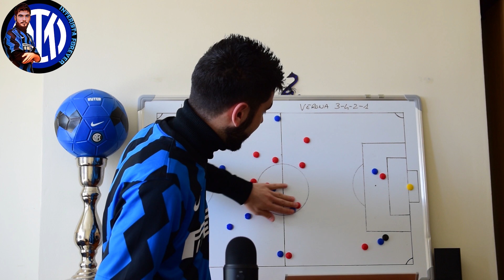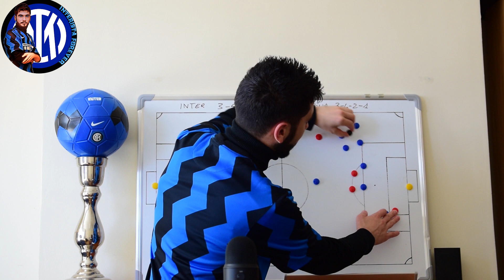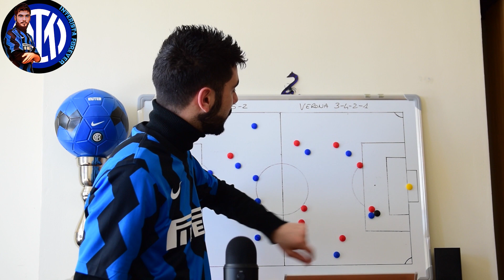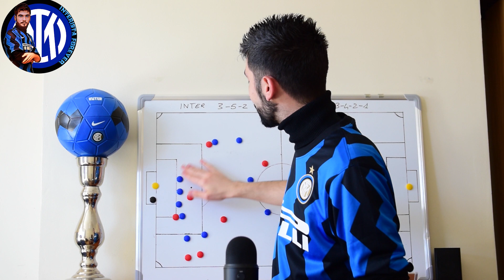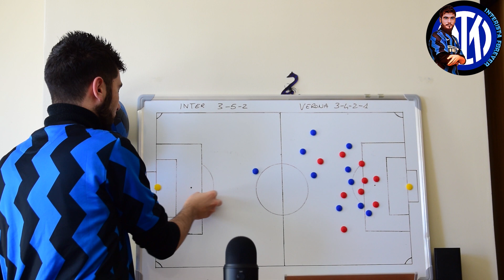Inter Verona: Dove colpire il Verona?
Domenica ore 15:00 Inter Verona, gli uomini di Conte affronteranno la squadra che l'anno scorso fu la rivelazione dell'anno. Analizziamo insieme gli ultimi gol subiti ed effettuati nelle ultime sfide giocate dai Veneti. Il Verona ha collezionato solo 4 punti nelle ultime 7 partite. Le idee di Juric su un calcio moderno con elevata intensita' sono sempre visibili in tutti i match giocati finora, ma molti sono gli errori individuali commessi dai calciatori, analizziamoli insieme. AMALA!!!